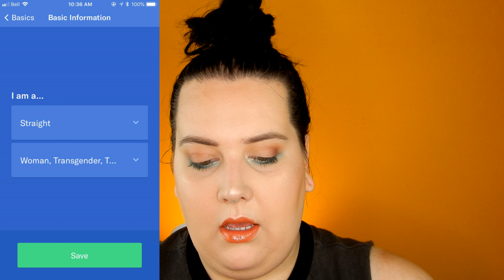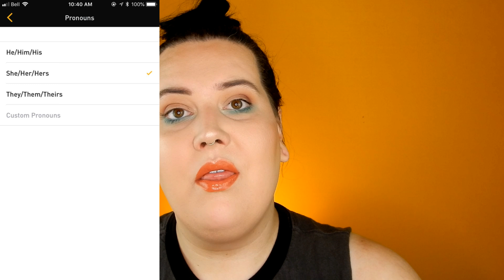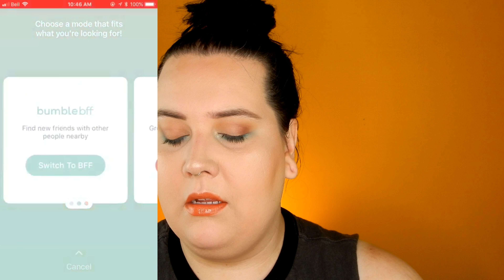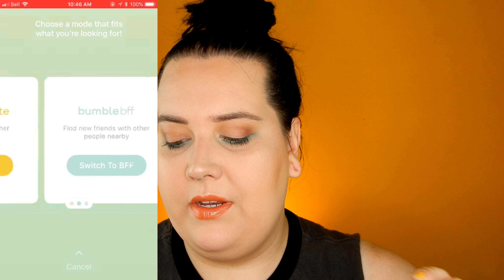WHICH DATING APP?| Trans Chats Epsidoe 13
Hey everyone!
Welcome back to another Trans Chats! Today I'm talking about my experience on different dating apps and giving you my recommendations!
Hopefully you all enjoy it!

Face:
Touch in Sol No Poreblem Primer
Tatcha The Pearl (moonlight)
The Ordinary High Coverage Foundation (1.2 n)
Elf HD Lifting Concealer (fair)
RCMA No Colour Powder
Elf Beautifully Bare Finishing Face Powder
Jouer Sunswept Bronzer Duo (light to medium)
Wet N Wild Color Icon Baked Blush (don't flutter yourself)
Anastasia Beverly Hills x Amrezy Highlighter

Eyes:
BH Cosmetics Weekend Festival Palette
Essence Volume Stylist Mascara
Anastasia Beverly Hills Brow Wiz (dark brown)

Lips:
Wet n Wild Color Icon Lip Gloss (pout of paradise)

♡FAQs♡
Are you cruelty free? - Yes! All my makeup products are cruelty free
What camera do you use? - Nikon Coolpix A900
What lighting do you use? - I use a ring light and 2 soft boxes from eBay

Hey everyone! My name is Hayley and I am a transgender woman who loves makeup. I started my YouTube channel in December 2016 to share my love of makeup with others in the community. My videos mostly focus on makeup and reviewing products, but I also have my Trans Chats series which allows me to share my transition with you all. Each episode of my Trans Chats series focuses on a different topic or aspect of my life as a transgender woman.
xoxo, hayleyvera